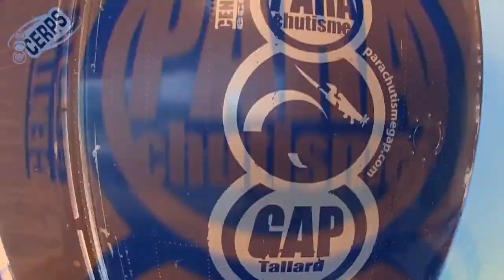Chute libre Gap